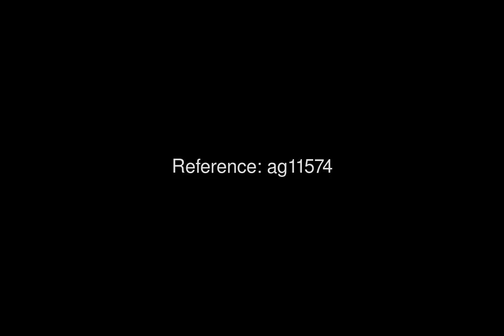16074 AG11574 For Sale 3 Bed Villa in San Pedro del Pinatar Price 224000 Ref ag11574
3 Bedrooms
    2 Bathrooms
    100m² Build Size
    Pool: Yes
    EPC: Pending

garage parking abierto
Garden
living room
swimming pool privada
Terrace
Detached villa in San Pedro del Pinatar. The property consists of living room, kitchen, 3 bedroom, 2 bathroom, contemporary living space, featuring full glass sliding doors that open directly on to a large terrace with swimming pool, enclosed gardens and parking. San Pedro del Pinatar has great tourist and ecological attraction where the natural park of Salinas y Arenales de San Pedro del Pinatar is located north of the village and blue flag beaches offering a wide selection of water sports. For enthusiastic athletes can choose from 5 golf courses, 5 minutes to football, gym, tennis and cricket. They are close to all amenities and a good selection of bars, restaurants and shops. They are close to all amenities and a good selection of bars, restaurants and shops. Close to major towns such as Torrevieja, Murcia and Cartagena. Easily connects with the N-332 road and motorway AP-7 Mediterranean.